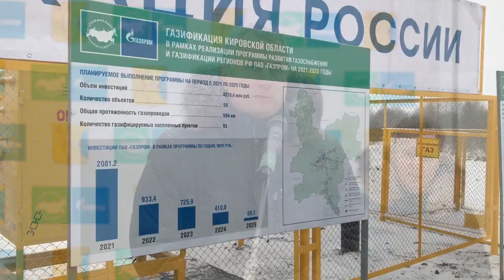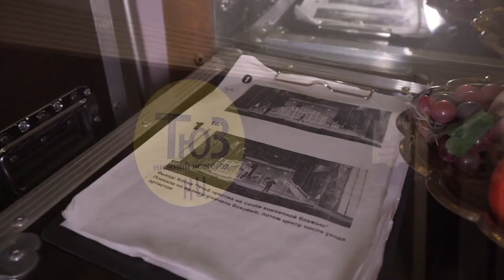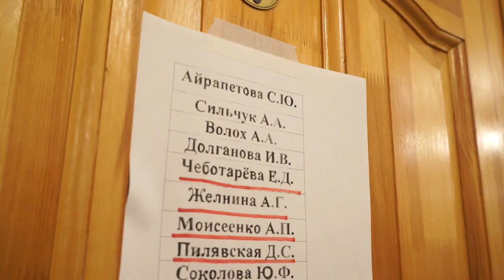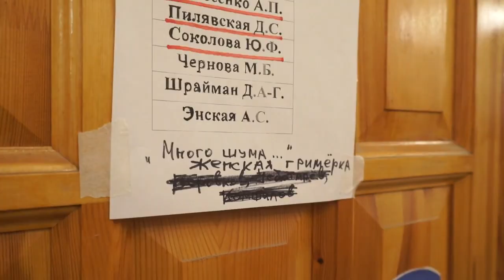Новости Кирова 23 11 2022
- Снегопад в городе
- Пуск газа в д.Чучи
- Брусчатку положили на колодцы
- Зарплата мечты кировчан
- Спектакль по Шекспиру от ТЮЗа из Нижнего Новгорода
- Метеопредупреждение из-за снегопада